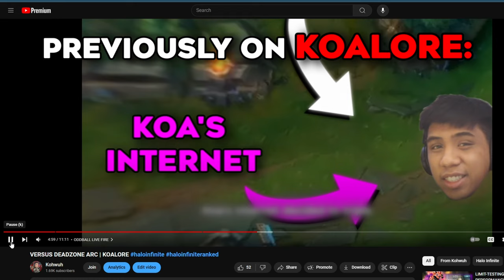THIS IS WHAT HAPPENS WHEN YOU TYPE TO ME... | KOALORE (KOWORLD)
0:00 Intro
0:45 SOLITUDE KOTH
6:40 LORE
7:10 SOLITUDE SLAYER

💖If you're reading this, leave me a comment on anything! I try my best to reply!💖

🟣1800~ Onyx
⌨️🖱MnK & Mouse n' Controller!